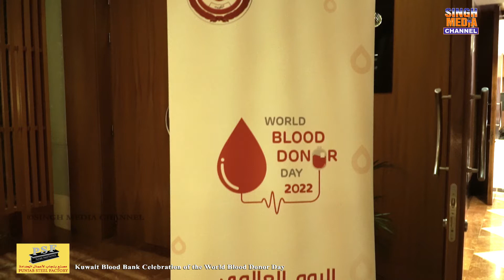Highlight of World Blood Doners Day 2022 by Kuwait Blood Bank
ਕੁਵੈਤ ਦੀ ਧਰਤੀ ਤੇ ਪੰਜਾਬੀਆਂ ਨੇ ਕੀਤਾ ਆਪਣਾ ਨਾਮ ਰੋਸ਼ਨ

ਪੰਜਾਬੀ ਜਿਸ ਕਿਸੇ ਦੇਸ਼ ਵਿੱਚ ਵਸਦੇ ਹਨ ਉੱਥੇ ਆਪਣੀ ਪਛਾਣ ਛੱਡ ਜਾਂਦੇ ਹਨ ਇਸੇ ਤਰਾਂ ਕੁਵੈਤ ਵਿੱਚ ਵੀ ਪੰਜਾਬੀਆਂ ਵੱਲੋਂ ਆਪਣਾ ਨਾਂ ਰੋਸ਼ਨ ਕੀਤਾ ਗਿਆ। ਸਿਹਤ ਮੰਤਰਾਲੇ ਅਤੇ ਕੁਵੈਤ ਬਲੱਡ ਬੈਂਕ ਵੱਲੋਂ ਕੁਵੈਤ ਦੀ ਧਰਤੀ ਤੇ ਵਰਲਡ ਬਲੱਡ ਡੋਨਰਜ਼ ਡੇਅ ਮਨਾਇਆ ਗਿਆ। ਜਿਸ ਵਿਚ ਸਭ ਤੋਂ ਵੱਧ ਖ਼ੂਨਦਾਨ ਕਰਨ ਵਾਲੀਆਂ ਕਮਿਊਨਿਟੀਆਂ ਅਤੇ ਕੰਪਨੀਆਂ ਨੂੰ ਸਨਮਾਨਿਤ ਕੀਤਾ ਗਿਆ। ਇਸ ਮੌਕੇ ਮਹਿਮਾਨ ਵਜੋਂ ਅਸਿਸਟੈਂਟ ਅੰਡਰਸੈਕਟੀ ਸਿਹਤ ਮੰਤਰਾਲੇ ਕੁਵੈਤ ਡਾ: ਅਬਦੁਲ ਰਹਿਮਾਨ-ਅਲ-ਮੁਤਾਇਰੀ ਅਤੇ ਡਾਇਰੈਕਟਰ ਆਫ ਅਹਿਮਦੀ ਸਿਹਤ ਖੇਤਰ ਦੇ ਡਾਕਟਰ ਅਹਿਮਦ ਅਲ ਛੱਤੀ ਵਿਸ਼ੇਸ਼ ਤੌਰ ਤੇ ਪਹੁੰਚੇ
ਇਸ ਮੌਕੇ ਡਾ ਅਬਦੁਲ ਰਹਿਮਾਨ ਅਲ ਮੁਤਾਇਰੀ ਨੇ ਪ੍ਰੋਗਰਾਮ ਵਿਚ ਆਏ ਹੋਏ ਸਾਰੇ ਵਿਅਕਤੀਆਂ ਦਾ ਧੰਨਵਾਦ ਕੀਤਾ ਅਤੇ ਉਨ੍ਹਾਂ ਕਿਹਾ ਕਿ ਖੂਨ ਦਾਨ ਇੱਕ ਮਹਾਦਾਨ ਹੈ ਇਸ ਮੌਕੇ ਵੱਖ ਵੱਖ ਕੰਪਨੀਆਂ ਜਿਵੇਂ ਪੰਜਾਬ ਸਟੀਲ ਫੈਕਟਰੀ ,ਕੁਵੈਤ ਪੈਟਰੋਲੀਅਮ ਕੰਪਨੀ, ਕੇ ਐਨ ਪੀਸੀ ਅਤੇ ਹੋਰ ਕੰਪਨੀਆਂ ਨੂੰ ਡਾ ਅਬਦੁਲ ਰਹਿਮਾਨ ਅਲ ਮੁਤਾਇਰੀ ਵੱਲੋਂ ਸਨਮਾਨਿਤ ਕੀਤਾ ਗਿਆ।

ਇਸ ਮੌਕੇ ਜਦੋਂ ਪੰਜਾਬ ਸਟੀਲ ਫੈਕਟਰੀ ਦੇ ਸਰਪ੍ਰਸਤ ਸੁਰਜੀਤ ਕੁਮਾਰ ਅਤੇ ਪੈਨੀ ਹੋਣਾਂ ਨਾਲ ਗੱਲ ਕੀਤੀ ਤਾਂ ਉਨ੍ਹਾਂ ਦੱਸਿਆ ਕਿ “ਕੁਵੈਤ ਵਿੱਚ ਪੰਜਾਬੀਆਂ ਚ ਬਹੁਤ ਜ਼ਿਆਦਾ ਜੋਸ਼ ਹੈ ਜਦੋਂ ਵੀ ਅਸੀਂ ਕੋਈ ਪ੍ਰੋਗਰਾਮ ਜਾਂ ਫਿਰ ਖੂਨਦਾਨ ਦਾ ਕੈਂਪ ਆਯੋਜਿਤ ਕਰਦੇ ਹਾਂ ਤਾਂ ਹਰ ਇੱਕ ਵਿਅਕਤੀ ਵਧ ਚੜ੍ਹ ਕੇ ਇਸ ਖੂਨਦਾਨ ਵਿਚ ਹਿੱਸਾ ਲੈਂਦਾ ਹੈ” ਉਨ੍ਹਾਂ ਕੁਵੈਤ ਵਿਚ ਵੱਸਦੇ ਸਾਰੇ ਪੰਜਾਬੀਆਂ ਦਾ ਤਹਿ ਦਿਲੋਂ ਧੰਨਵਾਦ ਕੀਤਾ ਕਿਉਂਕਿ “ਉਨ੍ਹਾਂ ਕਰਕੇ ਹੀ ਅੱਜ ਇਹ ਐਵਾਰਡ ਮੈਨੂੰ ਨਹੀਂ ਸਗੋਂ ਪੂਰੀ ਪੰਜਾਬੀ ਕਮਿਊਨਿਟੀ ਨੂੰ ਮਿਲਿਆ ਹੈ” ਇਸ ਮੌਕੇ ਜਦੋਂ ਪੈਨੀ ਨਾਲ ਗੱਲਬਾਤ ਕੀਤੀ ਤਾਂ ਉਨ੍ਹਾਂ ਨੇ ਵੀ ਕੁਵੈਤ ਵਿਚ ਵੱਸਦੇ ਯੂਥ ਦਾ ਧੰਨਵਾਦ ਕੀਤਾ ਉਨ੍ਹਾਂ ਕਿਹਾ ਕਿ “ਅੱਜ ਦਾ ਦਿਨ ਸਾਡੇ ਲਈ ਬਹੁਤ ਹੀ ਮਾਣ ਵਾਲਾ ਹੈ ਕਿਉਂਕਿ 2021 ਤੋਂ 2022 ਦੌਰਾਨ ਪੰਜਾਬੀਆਂ ਵੱਲੋਂ ਵੱਡੀ ਮਾਤਰਾ ਵਿੱਚ ਖੂਨਦਾਨ ਕੀਤਾ ਗਿਆ ਉਨ੍ਹਾਂ ਕੁਵੈਤ ਬਣੀਆਂ ਪੰਜਾਬੀ ਐਸੋਸੀਏਸ਼ਨਾਂ ਨੂੰ ਬੇਨਤੀ ਕੀਤੀ ਕਿ ਆਓ ਰਲ ਕੇ ਅੱਗੇ ਤੋਂ ਹੰਭਲਾ ਮਾਰੀਏ,ਨਾਲ ਹੀ ਸੁਰਜੀਤ ਕੁਮਾਰ ਵੱਲੋਂ ਬਲੱਡ ਬੈਂਕ ਕੁਵੈਤ ਦੀ ਮੈਡਮ ਡਾ:ਆਸਮਾਂ ਅਤੇ ਡਾ ਅਬਦੁਲ ਰਹਿਮਾਨ ਅਲ ਮੁਤਾਇਰੀ ਦਾ ਤਹਿ ਦਿਲੋਂ ਧੰਨਵਾਦ ਕੀਤਾ ਇਸ ਮੌਕੇ ਸਤਿਗੁਰੂ ਰਵਿਦਾਸ ਵੈੱਲਫ਼ੇਅਰ ਸੋਸਾਇਟੀ , ਡਾ ਭੀਮ ਰਾਓ ਅੰਬੇਦਕਰ ਮਿਸ਼ਨਰੀ ਸਭਾਂ ਕੁਵੈਤ ,ਹਿਊਮੈਨਿਟੀ ਕਲੱਬ ਕੁਵੈਤ,ਬਲਦੇਵ ਕੁਮਾਰ, ਲਕਸ਼ਰੀ ਰਾਮ ਜੱਖੂ (ਬਾਬਾ ਬੋਹੜ) ਲੱਕੀ ਪੋਲ ਆਦਿ ਹਾਜ਼ਰ ਸਨ।

घरेलू कामगारों को कुवैत आने के लिए लिंक (कार्यकर्ता, प्रायोजक, ट्रैवल एजेंट)

कुवैत में कोरोना वैक्सीन के लिए पंजीकरण के लिए लिंक

(INDIAN EMBASSY HELPDESK NUMBERS IN KUWAIT )
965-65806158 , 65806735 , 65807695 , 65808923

कुवैत में इंजीनियरों के लिए दूतावास में पंजीकरण के लिए लिंक